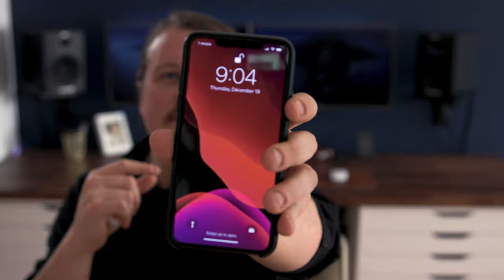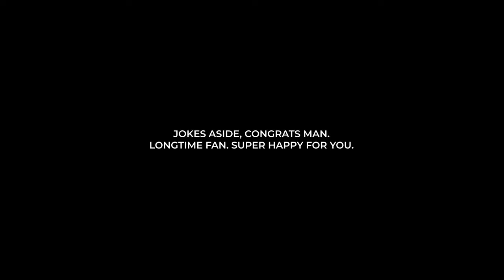The iPhone 11 Pro Camera doesn't matter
iPhone 11 Pro has one of the best camera ever available on a cell phone. This video explains why the tech that goes into that statement isn’t nearly as important as the filmmakers behind that camera/phone.